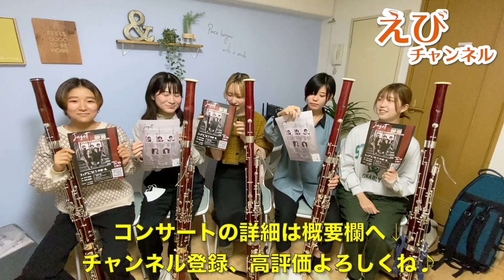【ファゴット】現役音大生ファゴット五重奏「Jugott」が登場！若いファゴット吹きたちをぜひ応援してください♪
えびチャンネルは音楽、演奏、ファゴットなど様々な情報を発信しています。撮影と編集はYoutuberフルーティスト要田詩織（しおりD）さんにご協力いただいて開始しました。

オンラインコンサートはこちら↓（随時更新）

リード販売中
山野楽器銀座店、楽器堂（高知）、十字屋クロス（鹿児島）で店頭販売中
ラクマ

ebifg